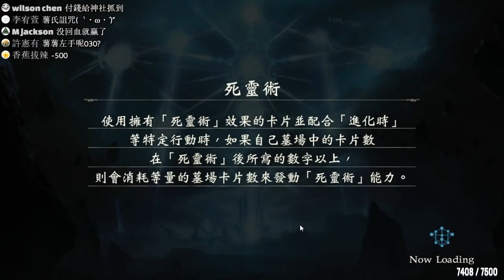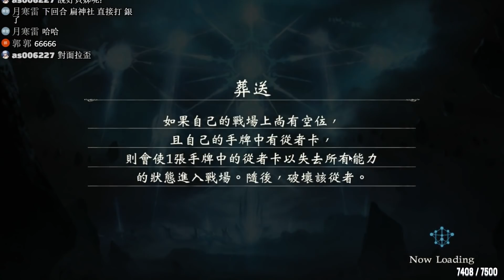【闇影詩章】指定大賽全紀錄➤狼人華茲意外大大增強了復仇系列牌組！成功晉級A組！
前兩天使用節奏快妖都是3/2做收之後，改用復仇吸居然一次就打上去了!
🍟【牌組代碼】 狼人之王沒放滿是因為之後還會抽卡包就沒放滿了

✶shadowverse
✶狼人之王華茲
✶班比
✶暗魔女將